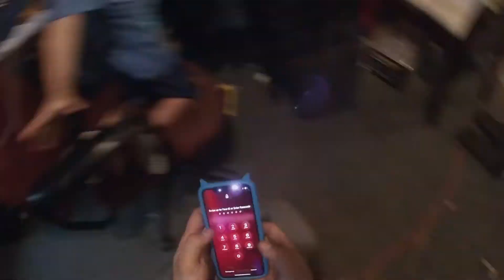2g Eclipse Sound System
Installing 2 Skar audio 6x9s and 6.5s in my 2g eclipse